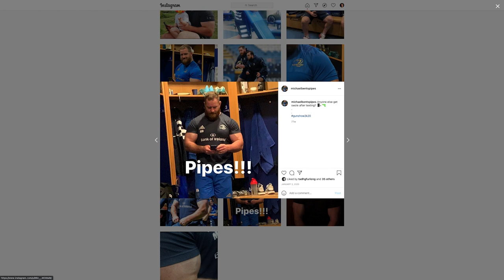Sit down with Michael Bent | Leinster Rugby TV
LeinsterRugby TV spoke at length with departing prop Michael Bent about his near decade with the province.